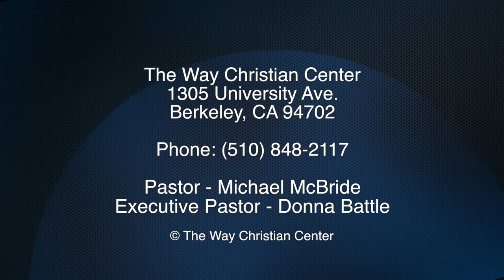Episode 66 - September 14, 2014 - The Radical Character Of Jesus